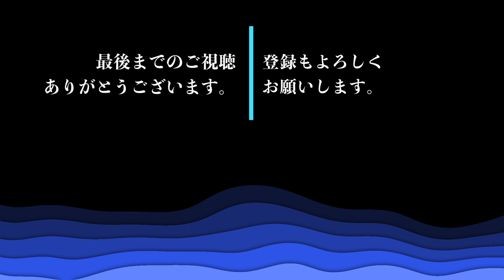第535話 林道長安海川線（クロスカブ）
視聴者さんに教えてもらった林道長安海川線に行ってきました。素晴らしい林道でした。
I went to the forest road "Nagayasu Kaikawa line" that the viewer taught me. It was a wonderful forest road.